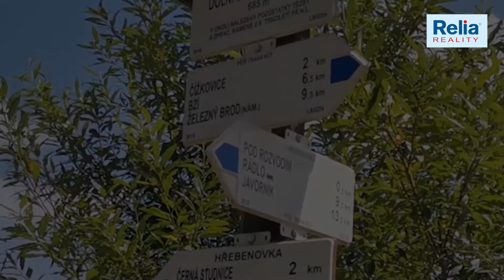PRODÁNO 2023 Vila v Jizerských horách k bydlení i podnikání na prodej. RELIA reality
Změna: PRODÁNO 2023
Nabízíme Vám prvorepublikovou vilu v atraktivní a žádané lokalitě pod Černostudničním hřebenem. Prostorná vila má rozlehlou zahradu s altánem, krbem, udírnou a vydlážděným prostorem na parkování. Nespornou výhodou je restaurace s moderní kuchyní, umístěná v přízemí domu. V přízemí najdeme také relaxační místnost s vířivkou a sprchou, salonek a garáž. Toto uspořádní nabízí možnost podnikání přímo ve svém domě.
V současné době je dům pronajímán jako penzion .
V 1.NP se nachází malá kancelář, 3 pokoje s příslušenstvím a 2 byty 1+kk. Po stylovém schodišti vystoupáme do 2.NP a zde najdeme 3 pokoje a 2 byty 1+kk. V podkroví vily najdeme atypický designový apartmán 2+kk. Celý objekt je napojen na vodovodní řád a na vlastní studnu. Vytápění je řešeno kotlem na lehké topné oleje, odkanalizování do septiku s čističkou odpadních vod.
Tuto nemovitost Vám doporučuji pro její strategické umístění pod rozhlednou Černá Studnice. Tato lokalita je oblíbená u turistů, cyklistů a běžkařů. Pro vytvoření vlastního dojmu mne kontaktujte ohledně domluvení prohlídky.
Více informací
Andrea Marušková Štrynclová, RELIA s.r.o.